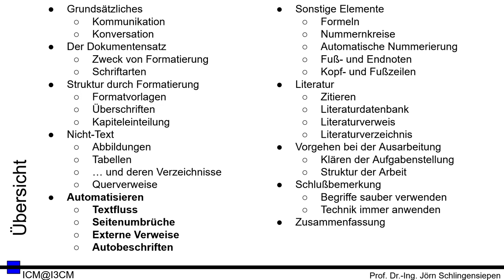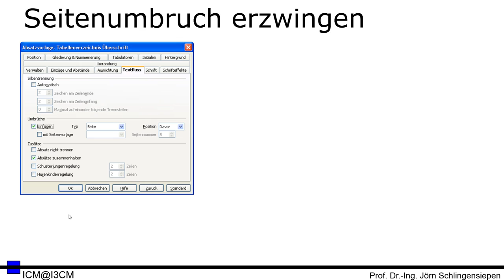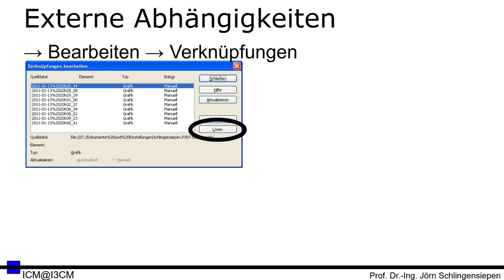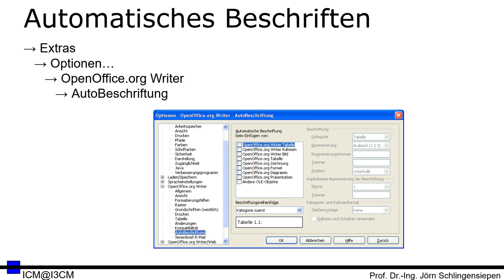[SeA 05] Schreiben einer Abschlussarbeit - Textfluss, Seitenumbrüche, Externe Verweise